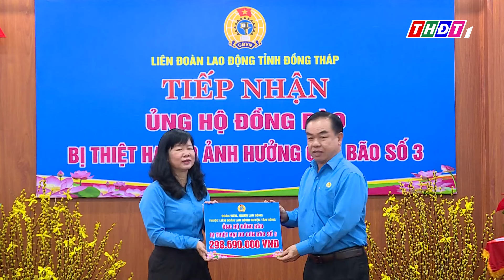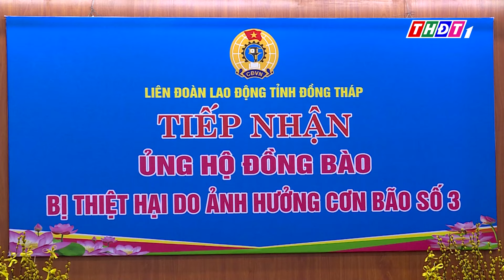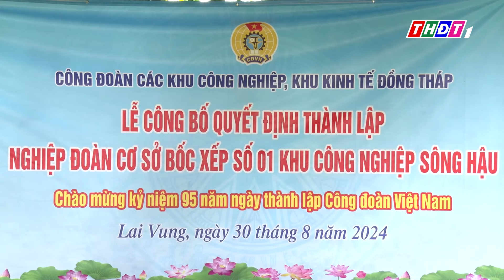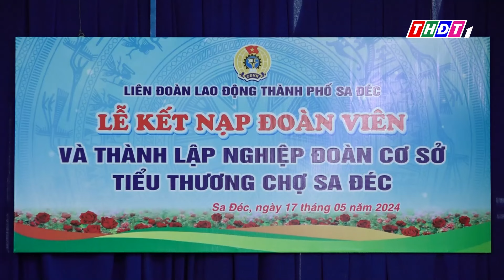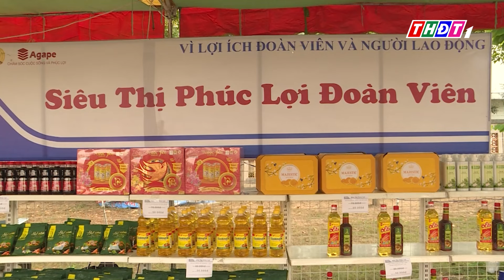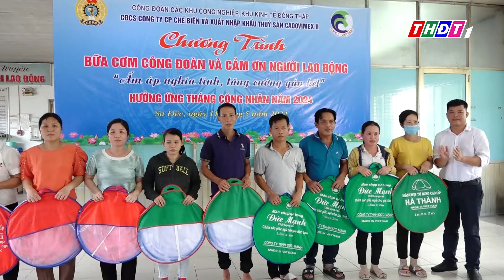Thành lập Công đoàn cơ sở tại các doanh nghiệp ngoài Nhà nước | Lao động Công đoàn- 28/9/2024 | THDT